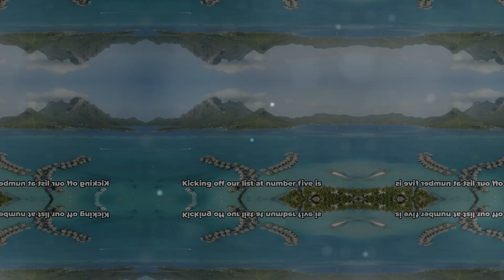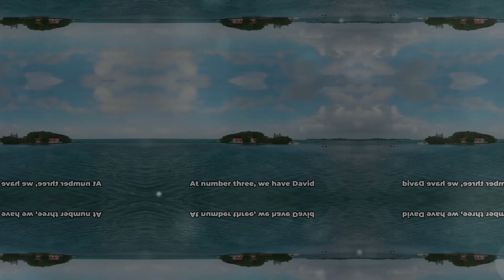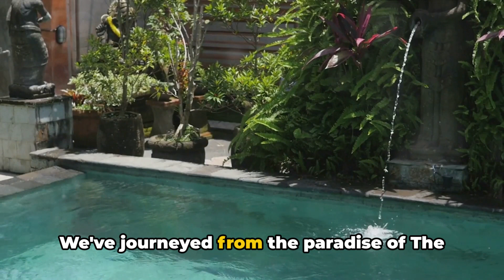Top 5 Luxurious Love Nests: Private Vacation Spots A.I. Explains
Want to create videos like this? Earn an extra 50 minutes with this

Looking for a dreamy escape? Join us as we reveal the top 5 most luxurious and romantic private vacation spots that will whisk you away to an unforgettable getaway. From breathtaking villas to secluded islands, this video is packed with wanderlust-inducing inspiration. Immerse yourself in the lap of luxury as we unravel the beauty of these hidden gems. Whether you're planning a honeymoon, anniversary celebration, or simply craving a romantic escape, this is the ultimate guide for you. Get ready to be captivated by stunning landscapes, world-class amenities, and unmatched privacy. So sit back, relax, and indulge in a virtual journey with us.

OUTLINE:
00:00:00
Introduction to the World of Luxury Vacation Spots

00:00:32
Number 5 - The Brando, French Polynesia

00:01:05
Number 4 - Necker Island, British Virgin Islands

00:01:33
Number 3 - Musha Cay, The Bahamas

00:02:03
Number 2 - Laucala Island, Fiji

00:02:19
Number 1 - Banwa Private Island, Philippines

00:02:38
Conclusion